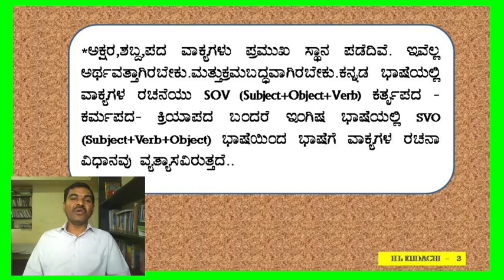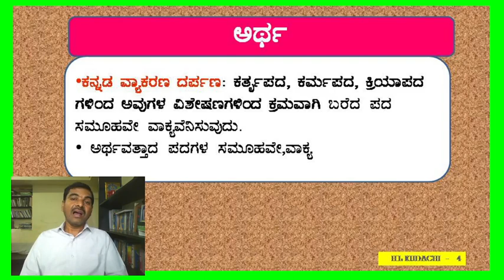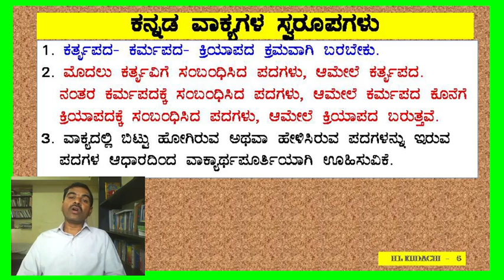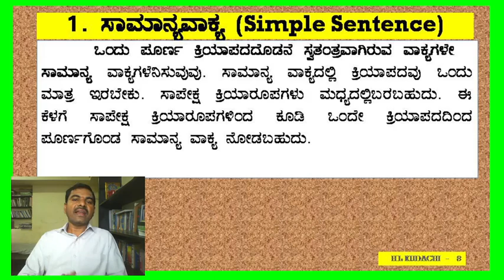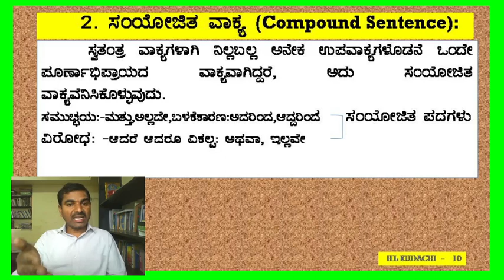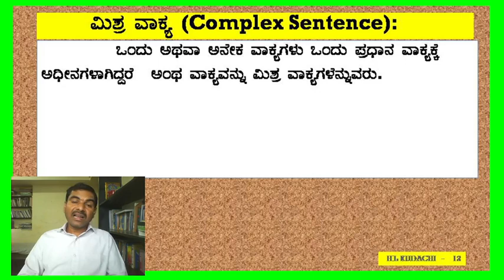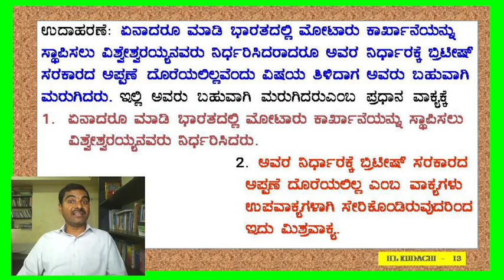ವಾಕ್ಯಗಳು | VAKYAGALLU| ಕನ್ನಡ ವ್ಯಾಕರಣ | KANNADA VYAKARAN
10ನೇ ವರ್ಗ ಹಾಗೂ ಇತರೆ ಸ್ಪರ್ಧಾತ್ಮಕ ಪರೀಕ್ಷೆಗಳಿಗೆ ಸಿದ್ಧತೆ ಮಾಡಿಕೊಳ್ಳುತ್ತಿರುವ ಅಭ್ಯರ್ಥಿಗಳಿಗೆ ಅತ್ಯಂತ ಉಪಯುಕ್ತ ವಿಡಿಯೋ...